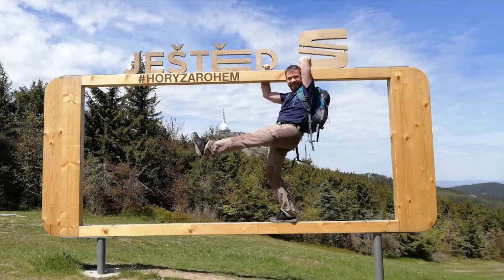JEŠTĚD 2020 KVĚTEN